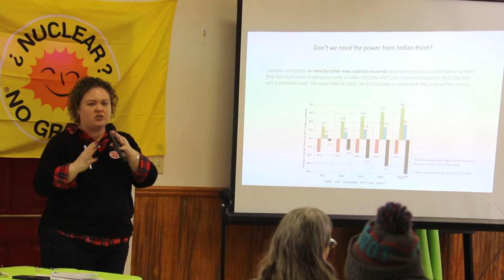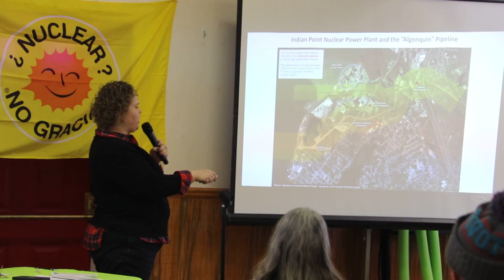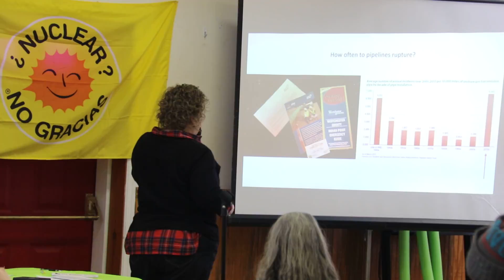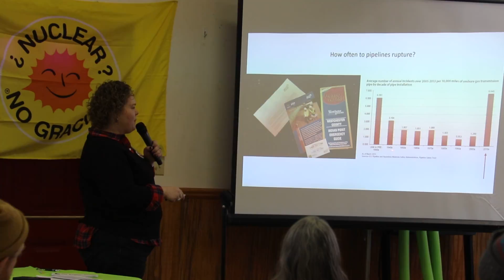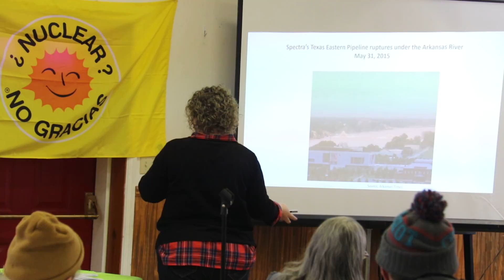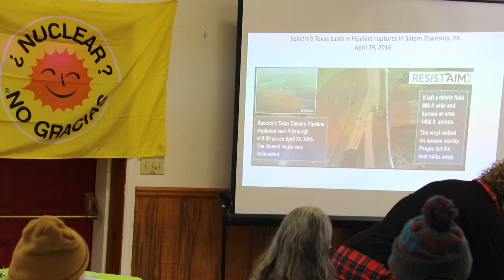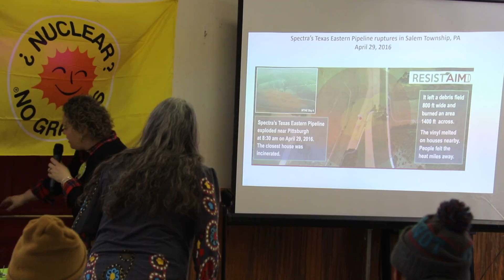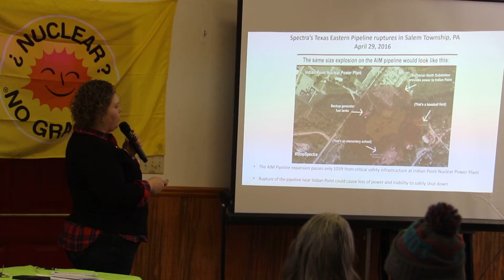Water Walk for Life 2018 - Dr Courtney M Williams speaks of Indian Point (2of3)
Dr. Courtney M. Williams PhD, brings her scientific expertise to issues involving the health impacts of energy infrastructure, Courtney holds a B.S. in Molecular Biochemistry and Biophysics from Yale University and a post-doctoral training in biological engineering at MIT before transitioning into industry. She is currently a cancer researcher at a biopharmaceutical company. Courtney will update us on the current state of affairs at Indian Point. Those of you who are familiar with Courtney through her work to stop the expansion of the Algonquin Pipeline know her as a dynamic speaker whose presentation of difficult topics is inspiring and easy to understand.